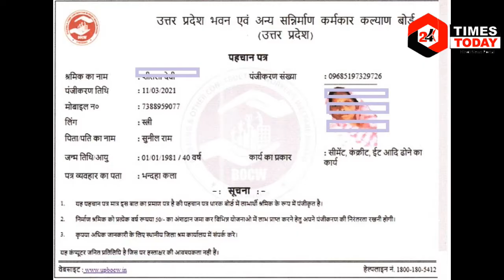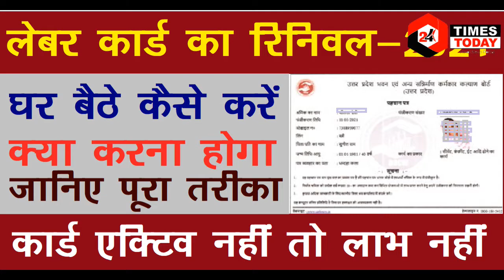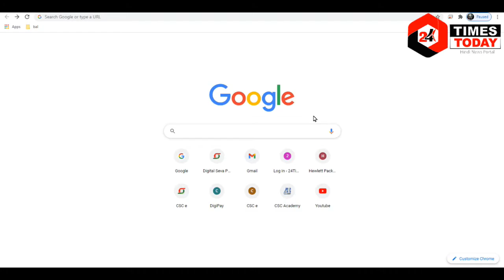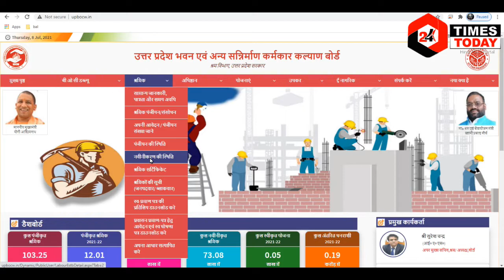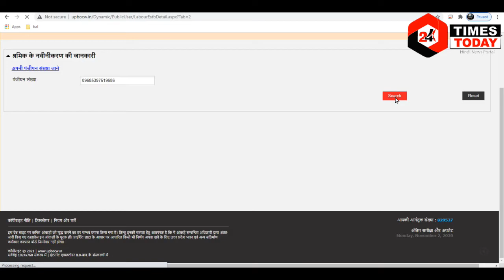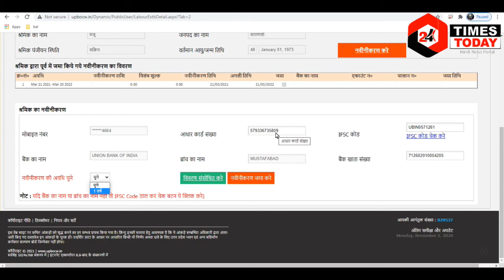labour card renewal kaise kare ( 2021) Labour card renewal up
In this video we have given detailed information about renewal of labor card because if your labor card is not renewed then you are not going to get the benefit of any scheme related to labor card. This is not a difficult task. You can do this sitting at home on your mobile and laptop. For which we have told the complete process.
इस वीडियों में हमनें श्रमिक कार्ड के रिनिवल करने के बारें में विस्तार से जानकारी दी है क्योंकि आपका श्रमिक कार्ड रिनिवल नहीं हुआ है तो आपको काई भी श्रमिक कार्ड से सम्बन्धित योजना का लाभ नहीं मिलने वाला है। यह कोई कठिन कार्य नहीं है। इसे आप घर बैठे अपने मोबाइल व लैपटाप पर कर सकते हैं। जिसका पूरा प्रोसेस हमने बताया है।
पंजीयन का वेरिफिकेशन न होने के कारण आपका पेमेंट नहीं आ रहा है। तो जानिए पूरा प्रासेंस..
Labour Card Renewal
sharmik card ke fayde
shramik card se scholarship form kaise bhare
shramik card kaise nikale
shramik card kaise download kare
shrmik card renewal kaise kare up
shramik card ke labh
shramik panjikaran kaise kare
shramik panjikaran kaise karen
shramik panjikaran
shramik panjikaran kya hai
shramik panjikaran ke labh
sram card online apply
sram card kaise nikale
sram card ke fayde
labour registration kaise kare
labour registration
rabour registration kise kare up
श्रमिक पंजीकरण कैसे चेक करें